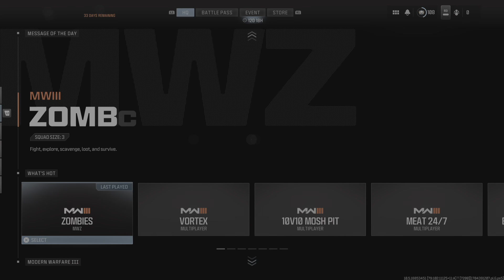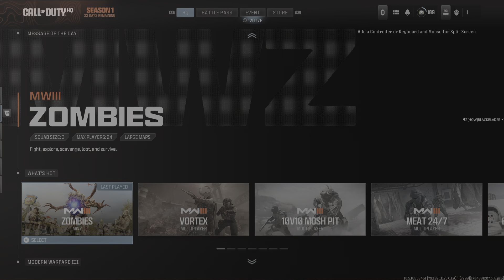Call of Duty_20240104141934